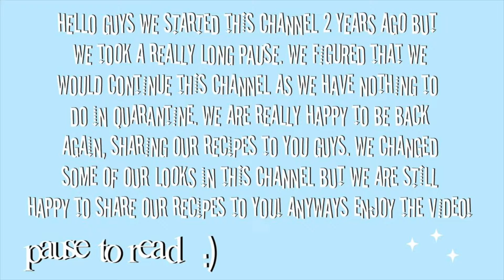JUNIOR GASTRONOMY - TIRAMISU AESTHETIC ASMR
hello! we are back! we started this channel 2 years ago and we figured out we should continue making videos during quarantine as we have nothing to do. thank you for watching and hope our recipe helps! please like, subscribe and share! it would mean a lot.

credits
music

overlay greenscreens

recipe
Ingredients:
250ml whipping cream
250g mascarpone
55g caster sugar
1 tsp vanilla extract
1 tbsp baileys or amaretto (optional)
450 ml espresso or strong coffee @ room temperature
1 pack Lady fingers
Cocoa powder for dusting the top

Direction:
Beat whipping cream, sugar, vanilla and mascarpone cheese until soft peaks form.
Add and baileys (optional) and continue to whip.
Dip lady fingers in coffee and put it in any pan to make 1st layer.
Spread half of the whipped cream mixture on top of the 1st layer of the lady fingers. Repeat process with the 2nd layer of lady fingers and cream.
Dust the cocoa powder on top of cream with a sieve.
Refrigerate for 1-2 hours.